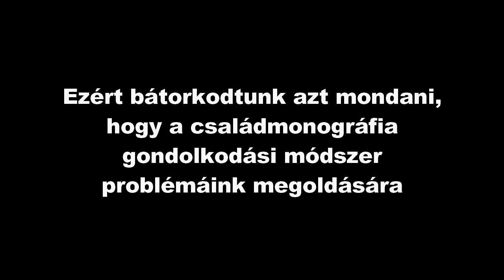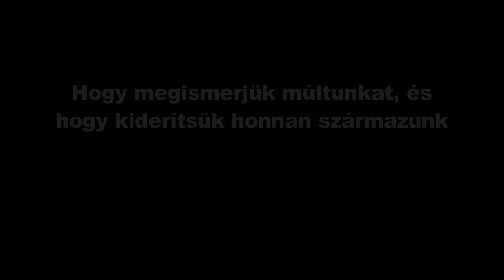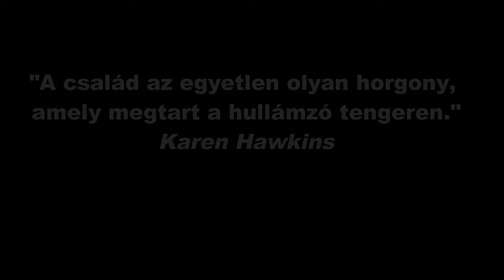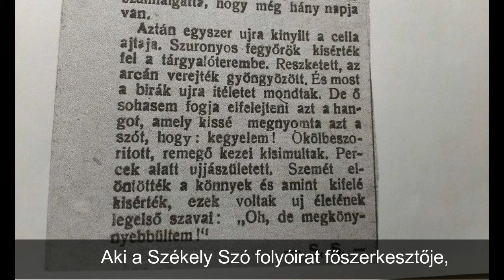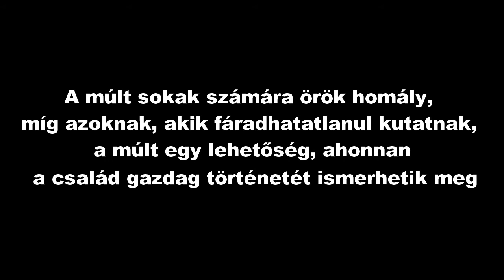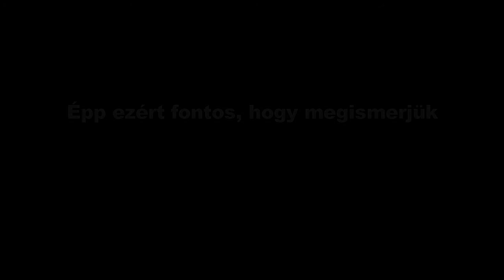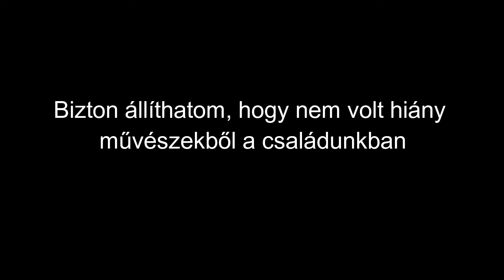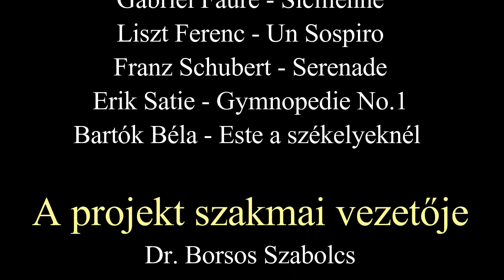CSALÁDMONOGRÁFIA 2. 0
Motivációs háttér
Célkitűzés: érettségi előtt álló fiatalok saját maguk járjanak utána, hogy nagyszüleik, esetleg dédszüleik honnan származnak? Mi volt a foglalkozásuk, hivatásuk, milyen társadalmi szerepet töltöttek be? Ez a kutatás az identitás-megőrzésről, a közösségi szolidaritásról, a felelősségvállalásról szól. Tudatos, közösségi védekezésünkben szinte egyetlen szellemi erőfeszítésünk a visszaemlékezés, amelynek legszemélyesebb vonatkozása a saját családtörténet.
Előzményként elmondható, hogy a fogalmat Frédéric Le Play (18o2 – 1882) francia szociológus vezette be. Módszertanának lényege a résztvevő megfigyelés, amely tudatosságot is jelent, következtetése pedig az volt, hogy a családok megerősítése a társadalom fejlődésének legfőbb mozgatórugója.
Napjainkban hasonlóképpen a családok megerősítésére kell törekednünk és az oktatási rendszerben külön oda kell figyelnünk a közösségi létezés képességének kialakítására. Az eredeti, francia családmonográfiákhoz képest alkalmazott logikai rendszerről beszélünk, ami lehetőséget teremt az interdiszciplináris szemlélet kialakítására és a pályáztatási szemlélet állandó megújulására. Jelen pillanatban az identitás, a közösségi szolidaritás és a közösségi önvédelem kérdésköreire kell egyértelmű válaszokat találnunk.

Meghirdetésre kerül a Családmonográfia 2.0 című pályázat középiskolások számára.
Tudod, hogy honnan származnak, milyen szerepet töltöttek be a társadalomban őseid?
Tudod, hogy hol a helyed a világban?
Ezzel a kutatómunkával ezekre a kérdésekre megtalálhatod a válaszaidat. Ezáltal a cél az identitás megőrzése, emlékek felelevenítése, közösségi szolidaritás és közösségi önvédelem (röviden M.I.S.S.). Ennek a legszemélyesebb vonatkozása a saját családtörténet.

A pályázat részei:
1. Adatok a saját családomról (származási hely, társadalmi státus és szerep, hagyományok, örökség, szokások, vallási élet)
2. Virtuális közkincs családom életéből (levelek, dokumentumok, örökségek és hagyatékok, szóbeli hagyományok, szokások közlése. Ha családomnak köze volt valamely épülethez, közösséghez stb. és erről hiteles dokumentumaim vannak, akkor tegyem közzé.)
3. Élő kapcsolatok rendszere (vérségi hozzátartozók között és/vagy választott hozzátartozók között) Tervek stb.
4. Krízishelyzetben hogyan határoznád meg önmagad szerepét közösségi mivoltodban? (Saját szimbolikával ábrázold azt a helyzetet, amit érdemes átörökíteni, másoknak átadni. Közösségi szolidaritás térképe. Okos közösségek önvédelmi stratégiája.)

We’re announcing the application entitled “Family Monograph 2.0” meant for high school students. Do you know where your ancestors originate from, and what kind of role they filled in their society? Do you know where your place in the world is? By doing this research project you can find your answers to these questions. Thereby the goal of this is keeping your Identity, recalling Memories, public Solidarity, and public Self-defence (by short, M.I.S.S.). The most personal reference of this is your own Family History.
Your work has to fulfill the following requirements :
1. Information about your own family (family tree, place of origin, state and role in society, traditions, heritage and inheritance, habits, and religious life)
2. Electrical public property (treasure) out of your family’s life (letters, documents, heritage, transmitting oral traditions. If your family has something to do with any buildings, community etc. and you have valid documents about it, then make it public)
3. System of living relations (between blood-relatives, or/and other chosen persons)
4. In crisis situation how would you define your role in your community? (illustrate with your own symbolism the situation, that you think would be worth transmitting to others. Map of public solidarity. Strategy of self-defence, of clever communities, crisis network)